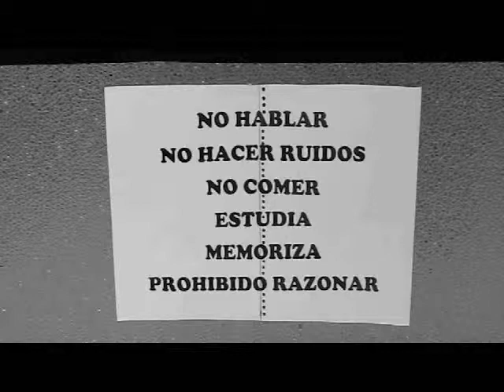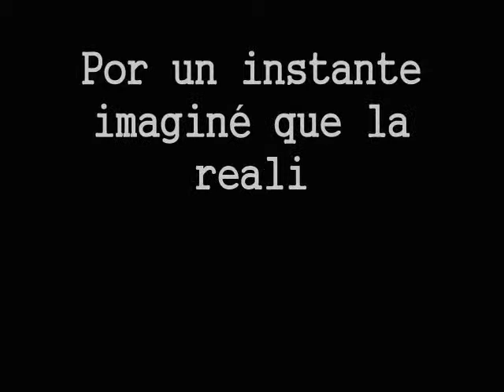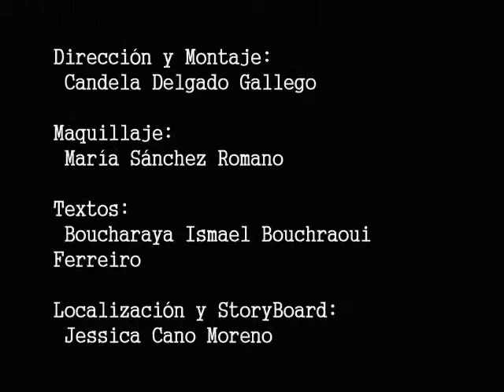SOMOS UNOS MÁQUINAS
II Festival de Cortometrajes "Animaintegra"
IES Columela